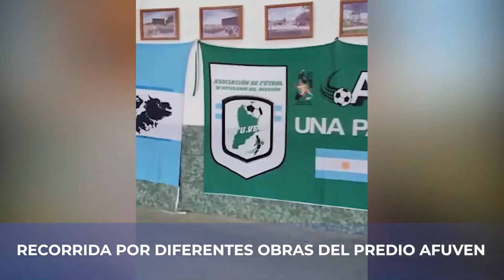Recorrida por AFUVEN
Esta mañana el ministro de Deportes visitó el predio de AFUVEN y junto al Presidente Fidel Vivanco recorrieron las obras que se ejecutan.